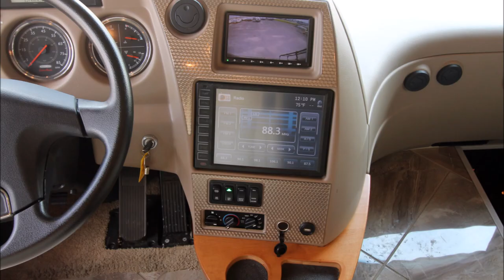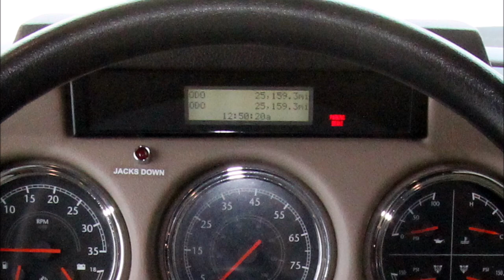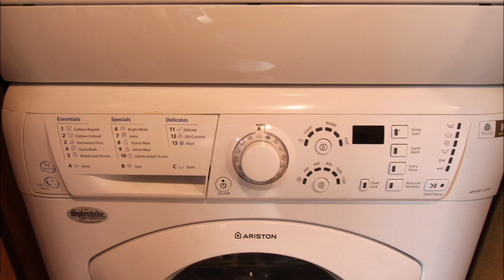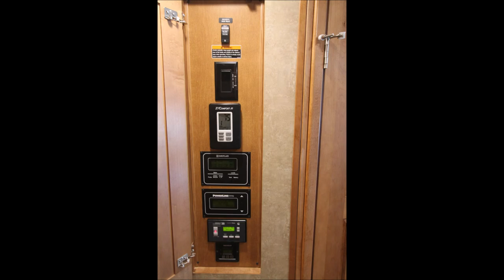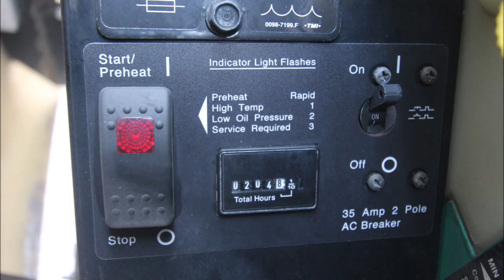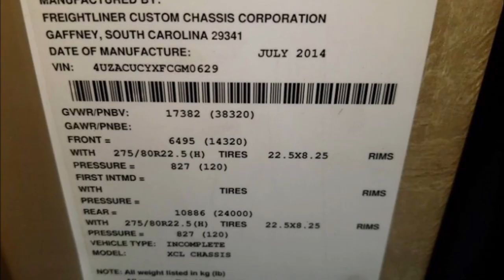2015 Itasca Meridian 40R Motorhome RV Slideshow Video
Used 2015 Itasca Meridian 40R for sale! Affordable Bath and a Half Class A Diesel Motorhome Couples Coach!
From the Manufacturer:
The Triumph of Integrity. Nothing says “No Compromises” like the Meridian and the Winnebago-exclusive Maxum Chassis featuring an innovative lowered-rail design that provides up to 229 cubic feet of storage. This sought-after diesel-pusher comes with impressive upscale amenities such as Ultraleather furniture, glazed hardwood cabinetry, and top-of-the-line entertainment features. The new 40R boasts a full-wall slide, high-polished Corian countertops, mid-coach half bath, private master bath, and a comfortable lounge with an electric fireplace. The Meridian's full-body paint will catch the eye of any motorhome enthusiast, while the Contour windows will appeal to even the most discerning tastes. For uncompromising quality and innovation, choose the Meridian.
Specs:
Engine: 380HP Cummins I6 Diesel Pusher
Chassis Brand: Freightliner Maxum
Cylinders: 6
Horsepower: 380 hp @ 2,000 RPM
Torque: 1,150 ft-lbs. @ 1,400 RPM
Displacement: 8.9 litres
Fuel Type: Diesel
Fuel Requirements: Regular
Carburetion Type: Fuel Injected
Turbocharged: Yes
Transmission Brand: Allison
Transmission Type: 6 Speed Automatic
Overdrive: Yes
Driveline Type: 4X2
Generator: Onan 8000X QD
Length: 41.25 ft. (495 in.) 41'3
Width: 8.46 ft. (101.5 in.) 8'6
Height: 12.83 ft. (154 in.) 12'10
Interior Height: 7 ft. (84 in.)
Wheelbase: 23 ft. (276 in.)
Towing Capacity: 10,000 lbs.
GVWR: 37,320 lbs.
Fuel Capacity: 100 gal.
Storage Capacity: 1,472.1 gal.
Total Fresh Water Tank Capacity: 85 gal.
Total Gray Water Tank Capacity: 89 gal.
Total Black Water Tank Capacity: 57 gal.
Total Propane Tank Capacity: 28 gal. or 119 lbs.
Body Material: Aluminum
Sidewall Construction: Fiberglass
Number of Slideouts: 3
Power Retractable Slideout: Yes
Number of Awnings: 1
Awning Length: 20 ft. (240 in.)
Power Retractable Awning: Yes
Leveling Jack Type: Front Power / Rear Power
Max Sleeping Count: 4
Number Of Queen Size Beds: 1
Number Of King Size Beds: 1
Front Brake Type: Hydraulic Disc
Rear Brake Type: Hydraulic Drum
Rear Hitch Type: Receiver
Size: 0.17 ft. (2 in.)
Tongue Weight: 500 lbs.
Air Conditioning Type: Automatic
Air Conditioning: 40,500 BTUs
Heater Type: Automatic
Heater: 45,000 BTUs
Water Heater Tank Capacity: 10 g
Water Heater Pump Power Mode: Electrical / Propane
Water Heater Tank Bypass: Yes